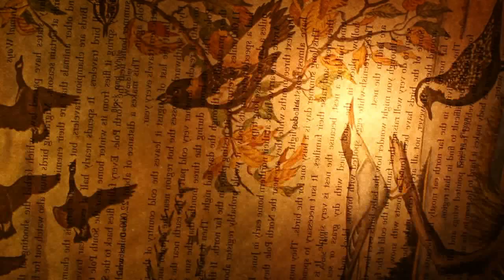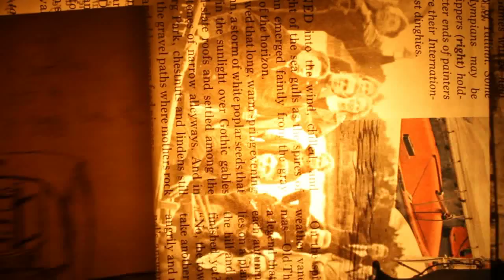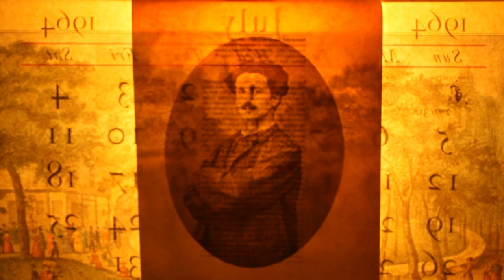thelifeofaninventor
a wisdom tooth short film